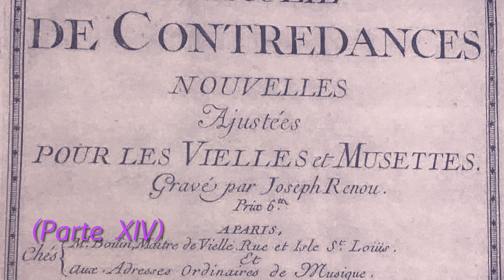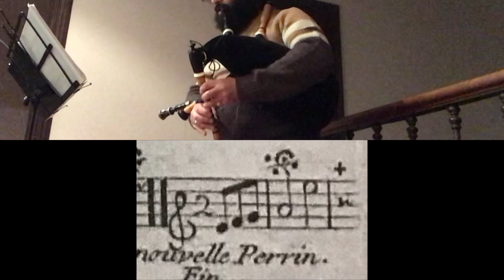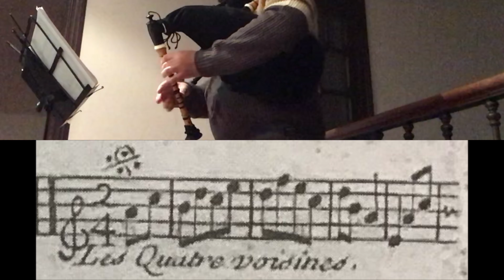Ier. recueil de contredances nouvelles ajustées pour les vielles et musettes. (Parte XIV)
Ier. recueil de contredances nouvelles ajustées pour les vielles et musettes.

(Parte XIV)

Gaita Fa,dó,fa: David Bellas